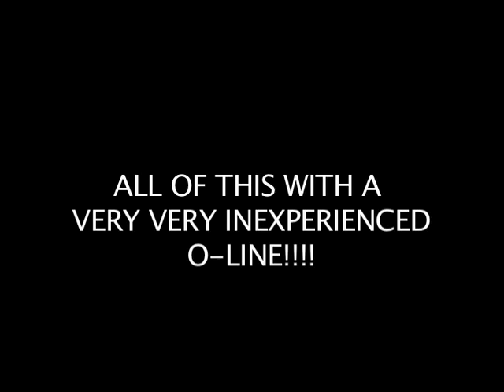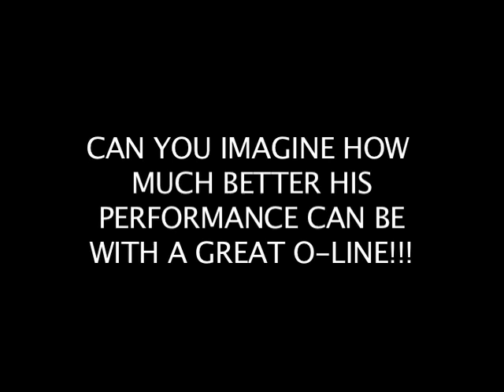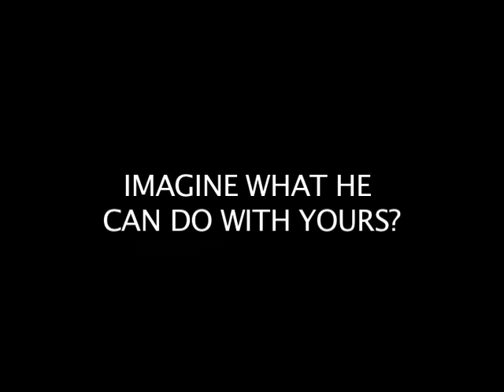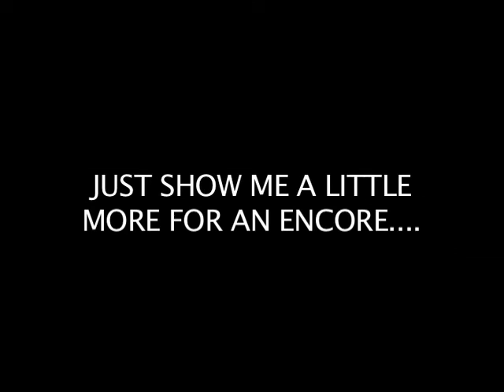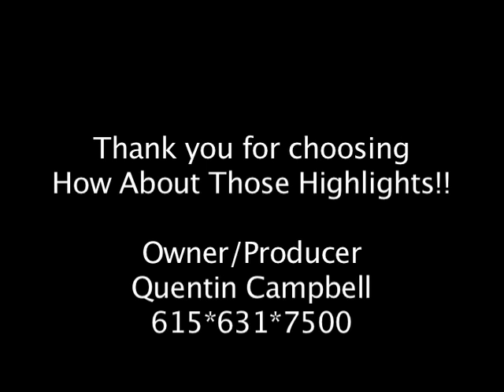MELO HL'S VEGAS KINGS QB #8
2010 LCFL ALL-STAR